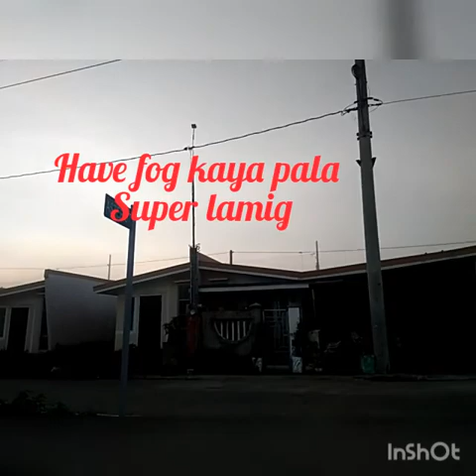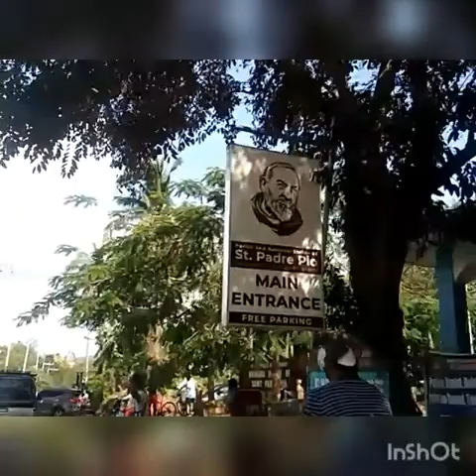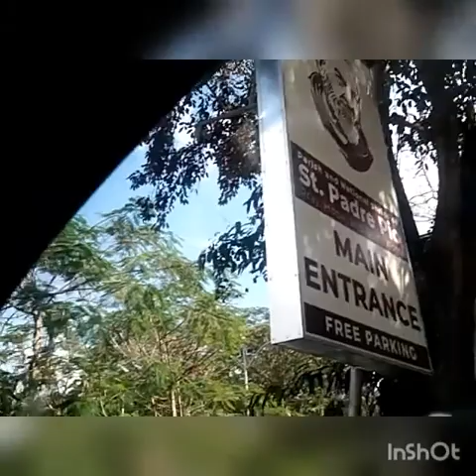FOG//ROADTRIP//BUYING TILES// BREDJ VLOG